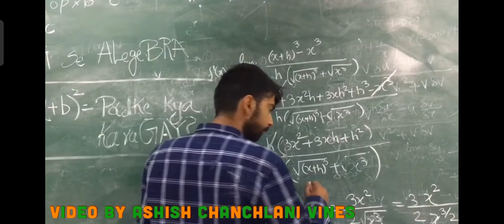EATING HABITS IN CLASS ROOM | ASHISH CHANCHNALI VINES